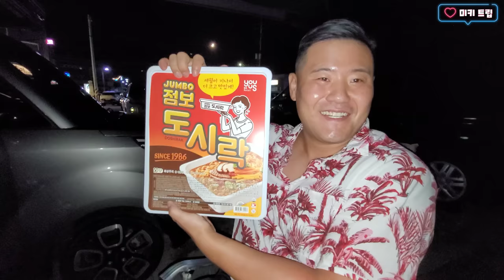어시장 가서 45,000원짜리 회사고 킹크랩 서비스로 달라고 하기ㅋㅋ대부도 밀물 캠핑!!삽시간 차오르는 물!